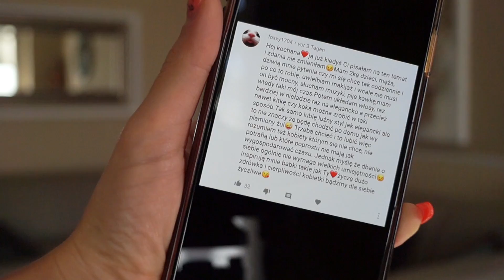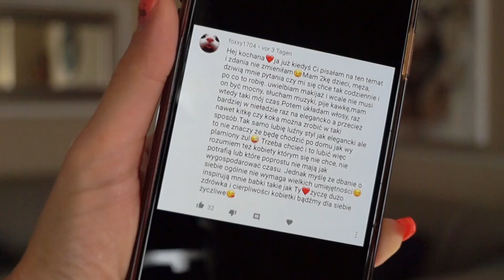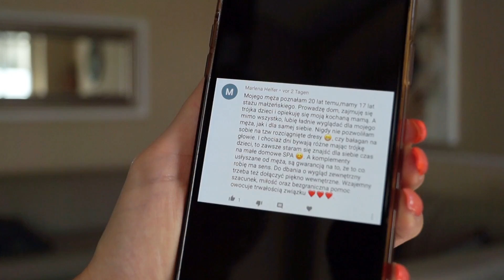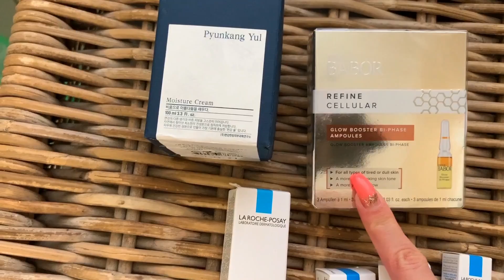To wszystko trzymam w łazience ! :O